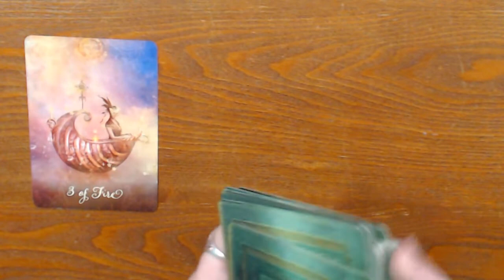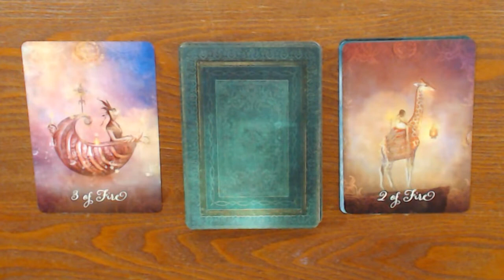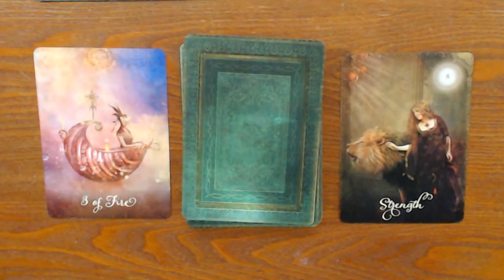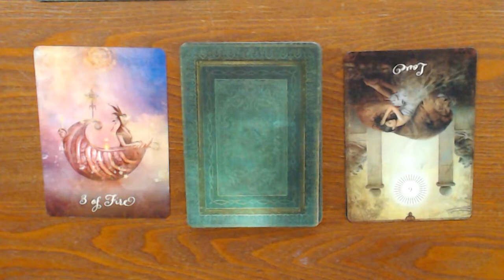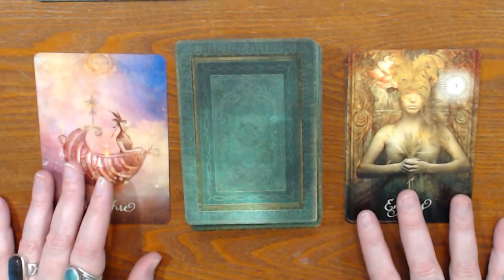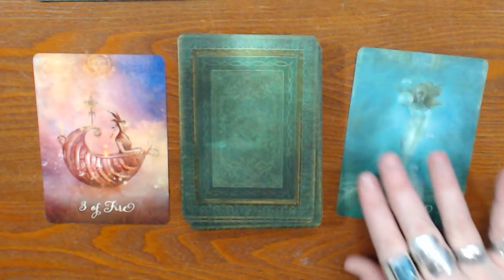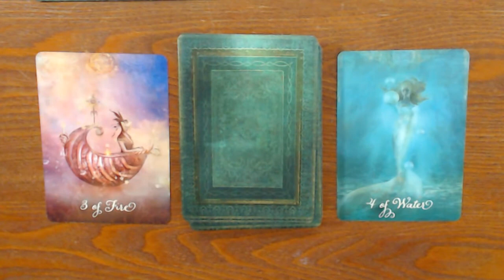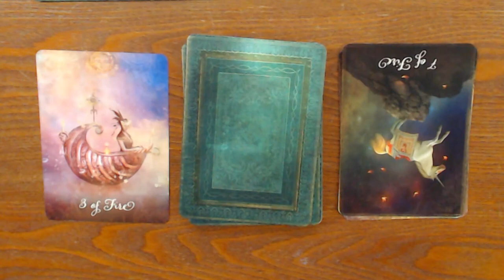May 23, Tarot For All Signs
Peace,
Amista
Psychic/Reiki Master